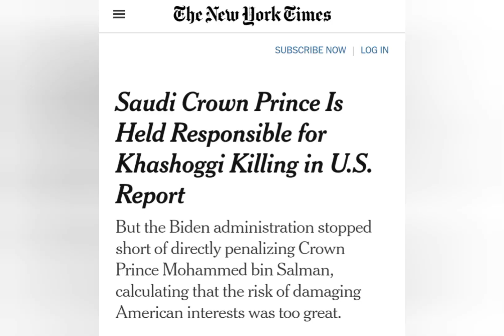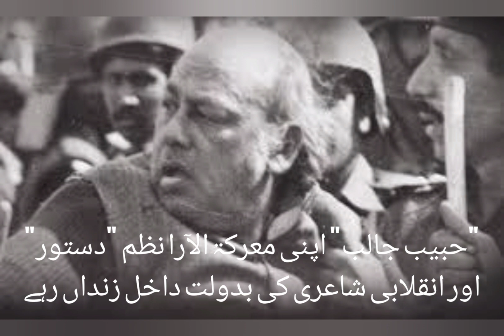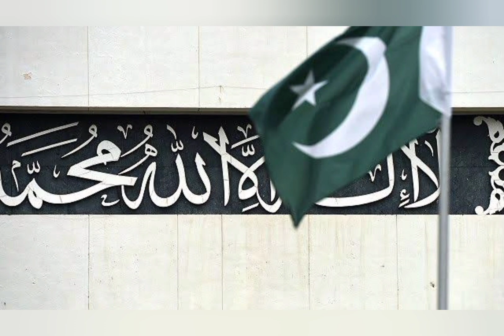mere ghaneem ne mjhko payam Bheja hai.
مرے غنیم نے مجھ کو پیام بھیجا ہے
کہ حلقہ زن ہیں مرے گرد لشکری اس کے
فصیل شہر کے ہر برج ہر منارے پر
کماں بہ دست ستادہ ہیں عسکری اس کے

وہ برق لہر بجھا دی گئی ہے جس کی تپش
وجود خاک میں آتش فشاں جگاتی تھی
بچھا دیا گیا بارود اس کے پانی میں
وہ جوئے آب جو میری گلی کو آتی تھی
سبھی دریدہ دہن اب بدن دریدہ ہوئے
سپرد دار و رسن سارے سر کشیدہ ہوئے

تمام صوفی و سالک سبھی شیوخ و امام
امید لطف پہ ایوان کج کلاہ میں ہیں
معززین عدالت بھی حلف اٹھانے کو
مثال سائل مبرم نشستہ راہ میں ہیں

تم اہل حرف کہ پندار کے ثناگر تھے
وہ آسمان ہنر کے نجوم سامنے ہیں
بس اک مصاحب دربار کے اشارے پر
گداگران سخن کے ہجوم سامنے ہیں

قلندران وفا کی اساس تو دیکھو
تمہارے ساتھ ہے کون آس پاس تو دیکھو
سو شرط یہ ہے جو جاں کی امان چاہتے ہو
تو اپنے لوح و قلم قتل گاہ میں رکھ دو
وگرنہ اب کے نشانہ کمان داروں کا
بس ایک تم ہو سو غیرت کو راہ میں رکھ دو

یہ شرط نامہ جو دیکھا تو ایلچی سے کہا
اسے خبر نہیں تاریخ کیا سکھاتی ہے
کہ رات جب کسی خورشید کو شہید کرے
تو صبح اک نیا سورج تراش لاتی ہے

سو یہ جواب ہے میرا مرے عدو کے لیے
کہ مجھ کو حرص کرم ہے نہ خوف خمیازہ
اسے ہے سطوت شمشیر پر گھمنڈ بہت
اسے شکوہ قلم کا نہیں ہے اندازہ

مرا قلم نہیں کردار اس محافظ کا
جو اپنے شہر کو محصور کر کے ناز کرے
مرا قلم نہیں کاسہ کسی سبک سر کا
جو غاصبوں کو قصیدوں سے سرفراز کرے

مرا قلم نہیں اوزار اس نقب زن کا
جو اپنے گھر کی ہی چھت میں شگاف ڈالتا ہے
مرا قلم نہیں اس دزد نیم شب کا رفیق
جو بے چراغ گھروں پر کمند اچھالتا ہے

مرا قلم نہیں تسبیح اس مبلغ کی
جو بندگی کا بھی ہر دم حساب رکھتا ہے
مرا قلم نہیں میزان ایسے عادل کی
جو اپنے چہرے پہ دہرا نقاب رکھتا ہے

مرا قلم تو امانت ہے میرے لوگوں کی
مرا قلم تو عدالت مرے ضمیر کی ہے
اسی لیے تو جو لکھا تپاک جاں سے لکھا
جبھی تو لوچ کماں کا زبان تیر کی ہے

میں کٹ گروں کہ سلامت رہوں یقیں ہے مجھے
کہ یہ حصار ستم کوئی تو گرائے گا
تمام عمر کی ایذا نصیبیوں کی قسم
مرے قلم کا سفر رائیگاں نہ جائے گا

سرشت عشق نے افتادگی نہیں پائی
تو قد سرو نہ بینی و سایہ پیمائی